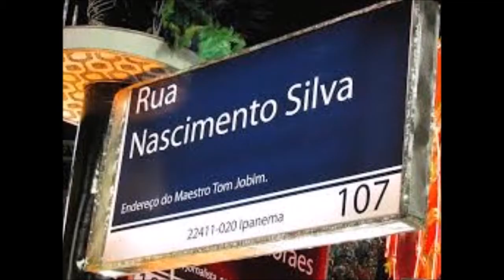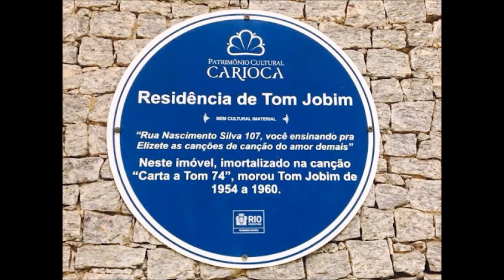Carta ao Tom 74 - Vinícius de Moraes e Quarteto em Cy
Música de Vinícius de Moraes e Toquinho (1974) ,gravada com a participação do conjunto vocal feminino Quarteto em Cy.Vídeo feito com fotos públicas retiradas da internet e fotos tiradas por mim .Editado no Movie Maker